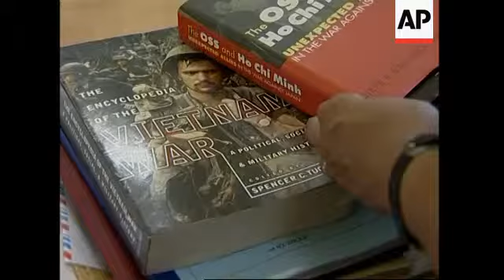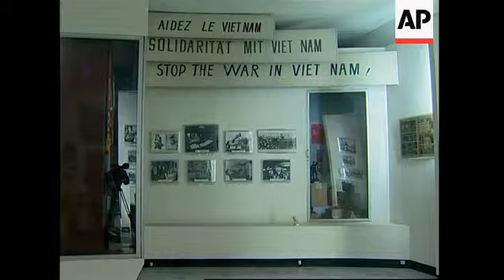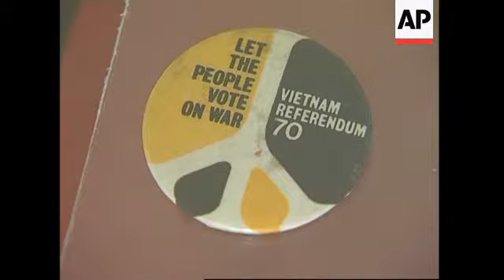The Vietnam war remembered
UNIVERSAL ARCHIVES
Near Hanoi - 1967
1. US Air force jets strike close to Hanoi
UNIVERSAL ARCHIVE
Mekong Delta  - 1967
2. Fighting between allied forces and Vietcong
AP
Hanoi  - 31 May 2007
3. Wide of carcasses of various American and French aircraft shot down by Vietnamese army.
4. Tilt down from an aircraft carcass to photo of a Vietnamese militia woman dragging shot down aircraft.
5. Close of a Vietnamese man walking in museum, pull out to wide with helicopter on display.
6. Mid of a sculpture with back ground of an U.S aircraft
7. Wide of various bomb shells on display
8. Close of a bomb shell on display.
9. Low shot of bomblets on display
10. Close pan to left of a cluster bomb
Hanoi  - 1 June 2007
11. Wide of historian Duong Trung Quoc in his office
12. Close of books about the Vietnam war
13. SOUNDBITE (Vietnamese) Duong Trung Quoc, Historian
"The hippies always wanted to oppose the current governments. Any policies, which were against people's benefits and interests, were taken as their pretexts. The peace movement (for the Vietnam war) became more and more popular. There were two reasons. First, the war itself raised a number of questions: to whom the war targeted to? for what? And the consequences of this war ? Second, the youth at that time had huge demands to express their own ideas and the Vietnam war seemed to be a great opportunity for them. "
14. Close of U.S army airforce logo, turn focus to an artillery barrel
15. Mid of tourists in the museum
16. Wide of section about international supports Vietnam during the Vietnam war
17. Mid of various anti war badges on display
18. Close of a badge
19. SOUNDBITE (Vietnamese) Duong Trung Quoc, Historian
"We were aware of the peace movement. Especially when the anti war songs came to Vietnam, together with trips by Jane Fonda, Joan Baez. They came to show their supports for Vietnam and its people, who had been suffered form death and misery because of the war. It was a great encouragement. "
20. Wide of outdoor display area in the museum
21. Wide tourists walking in museum
22. SOUNDBITE (English) Uffe Andersen, Tourist
"I know that there were a lot of demonstrations against the war in Vietnam and against atomic bombs in San Francisco... flowers in your hair and stuff like that."
23. Mid of an artillery on display
24. Close of U.S army's aircraft propellers
25. Wide of the souvenir section in the museum.
26. Close of motorbike miniature "Easy rider"
LEAD IN :
Vietnam's bloody civil war lasted from 1959 until 1975.
The conflict was between the Republic of Vietnam (RV) backed by the United States and the communist National Front for the Liberation of South Vietnam backed by the Democratic Republic of Vietnam (DRV, now call Socialist Democratic Republic of Vietnam), over whether to reunify Vietnam under a communist government.
The war sparked huge peace protests in the United States in 1967, at the height of flower power movement.
STORYLINE:
A Cold War in miniature, by 1965 the US had gone from merely training the Army of the Republic of Vietnam to deploying large numbers of combat troops to support the non-communist Vietnamese factions, they were also  bombing North Vietnam.
By 1967 the peace movement protesting the US involvement in Vietnam saw thousands of young people take to the streets in various western capitals.
In the US, whose soliders were being killed and injured in their thousands in far away fields, the hippie slogan of protest became 'Make Love Not War'.